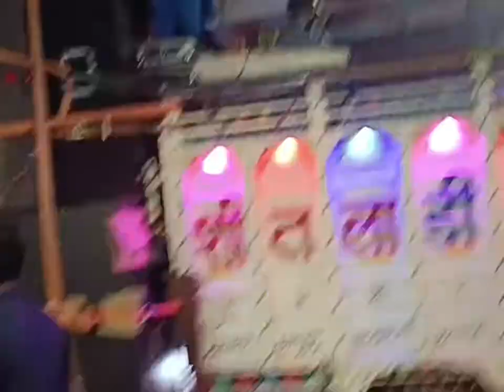RAVAN DAHAN IN GWALIOR CITY WITH DJ